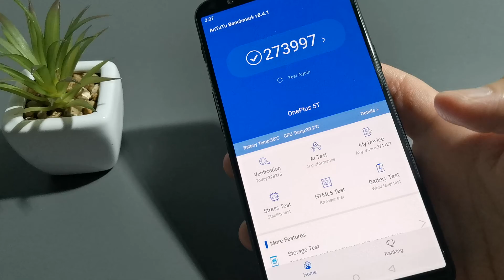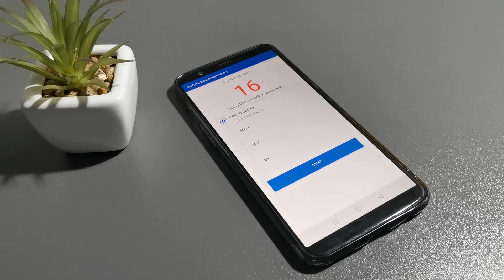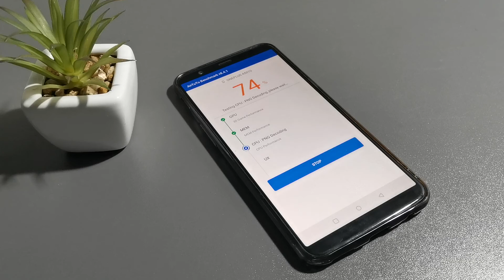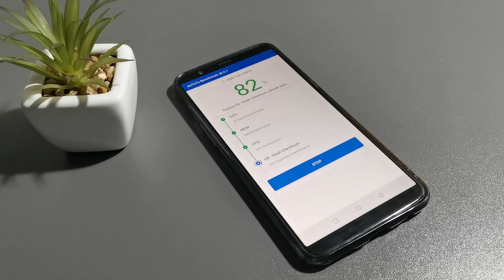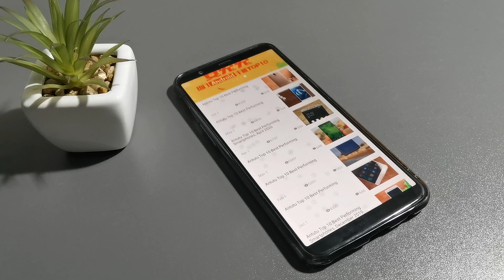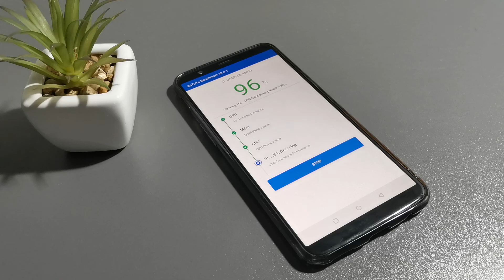Oneplus 5T 8/128 Snapdragon 835 Antutu Benchmark Test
Oneplus 5T
Snapdragon 835
8gb ram
128gb storage
Superamoled screen
Antutu Benchmark Test